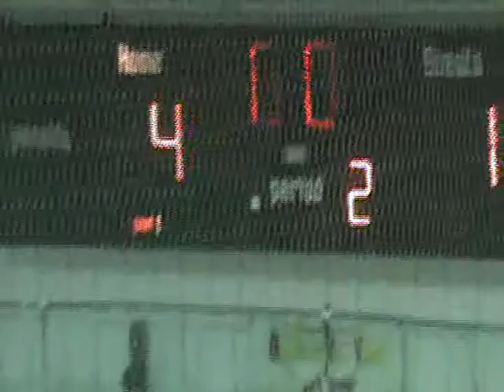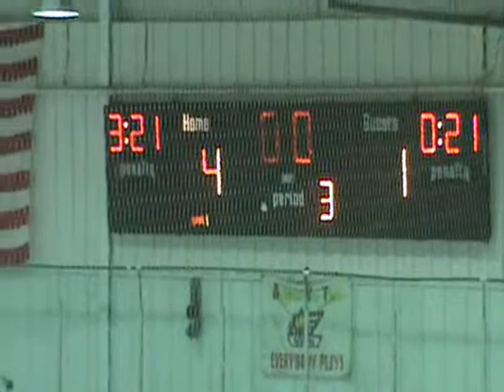Ice Cocks vs Black Ice Assassins